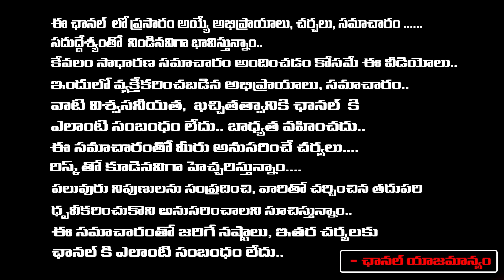శుక్ర జయంతి - సోమవారం ఈ రెమెడీ చేసుకోండి చెడు కర్మలు అన్ని తొలిగి పోయి NANAJI PATNYAK | RedTV